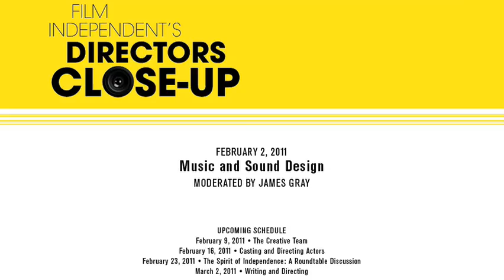Matt Reeves discusses Music & Sound Design | 2011 Directors Close-Up